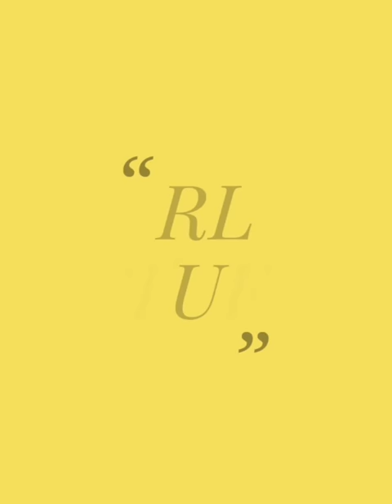✨New skin care routines 2021|skincare video|Asmr skincare |GIRL'S STUFF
Products used:-

1. Cafémimi face charcoal spirulina sea-

2. SOL gradual tanning face moisturizer

3. UrChoice nano facial mister/ steamer

1.xybeibi lip mask

2. Pixi lip balm

1. Nose strip

2. Pixi glow mud mask

3. Tirtir rosemary essence

4. Klairs fundamental water gel cream

1. Glamglow glitter gravity mud

1. Sand and sky Australian emu apple enzyme powder

2.Sand & Sky Australian Emu Apple Super Bounce Face Mask

3. Sand and sky facial serum

4. Sand and sky face mask with face massager

1. Hemp oil

2. Well lip plumper

1. Sand and sky 2-in-1 Australian pink clay face mask and face exfoliator

1. Good molecule cleansing balm

2. Good molecule BHA clarifying gel cream

3. Aceology overnight lip mask

1. Aceology lifting treatment mask

2. Facial globes